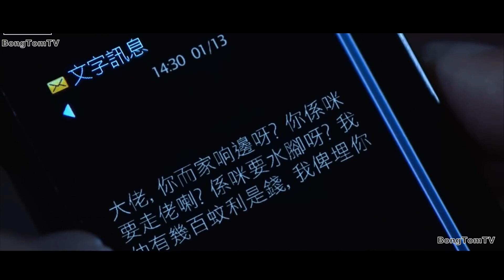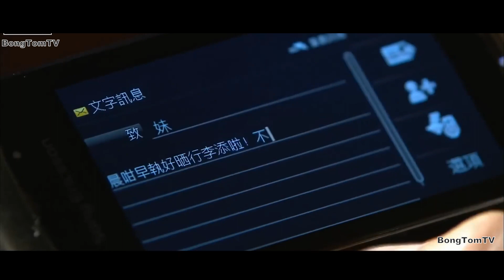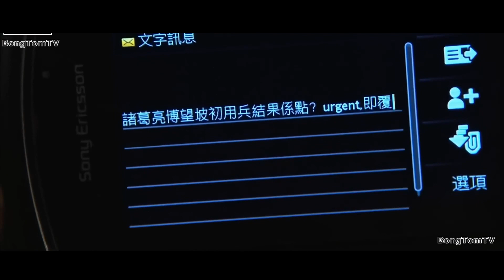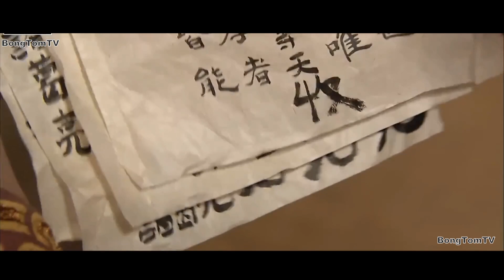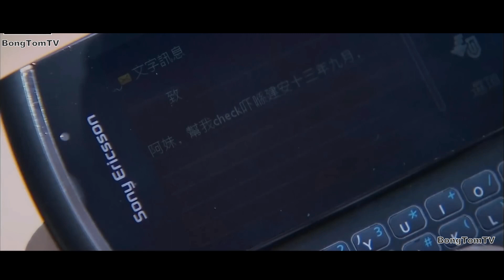Review Phim Chàng Trai Đột Nhiên Xuyên Không Về Thời Tam Quốc